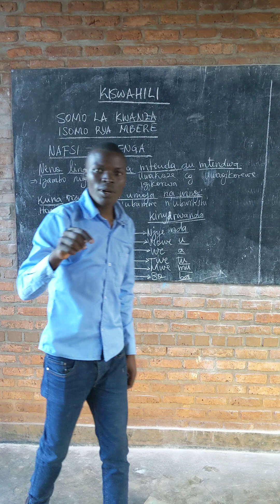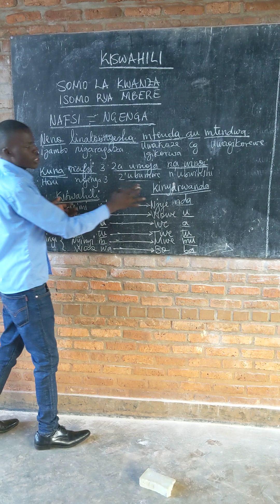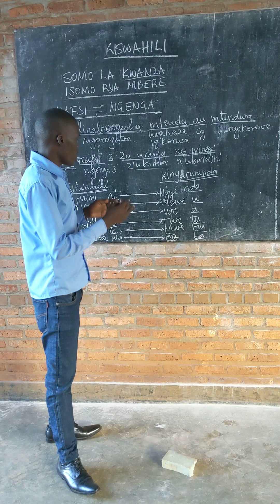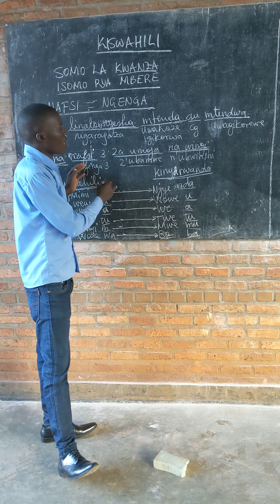SOMO LA KWANZA/ISOMO RYA MBERE: NAFSI=NGENGA. Burya Igiswayire kiroroha cyane.